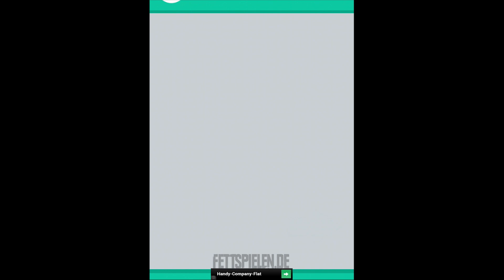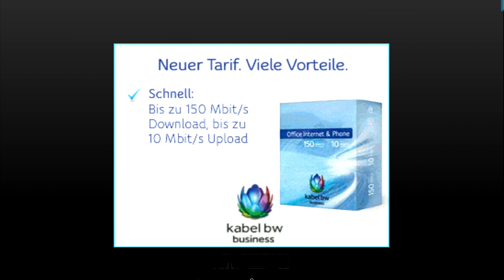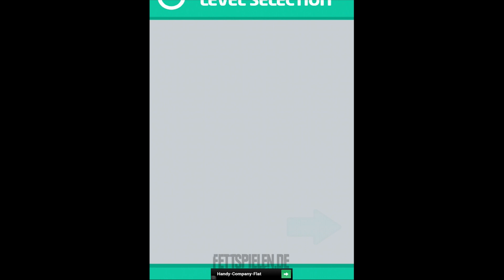SOKOBAND ᴴᴰ ►Hier spielt die Musik◄ SokoBand Review ⁞Test⁞ ⁞Android⁞ ⁞Deutsch⁞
█ Heute: ... steht Gehirnjogging auf dem Fitnessplan von Daniel und Miri.

█ "Das ist Musik in meinen Ohren" - mobil spielen, Gehirnjogging und zugleich relaxen? Das alles könnt ihr in dem neuen mobilen Game "SokoBand" von den Android-Entwicklern AlchemiaGames. Ladet es euch jetzt kostenlos aus dem Google Play Store herunter!

█ Fettspielen ist der beste und vielseitigste Lets-Play-Channel auf YouTube. Unser Portfolio bietet Triple-A-Titles für den PC, Browsergames, Flashgames, Mobile Games, Xbox-One-, und PS4-Spiele. Hier bekommst du die volle Packung Gaming!